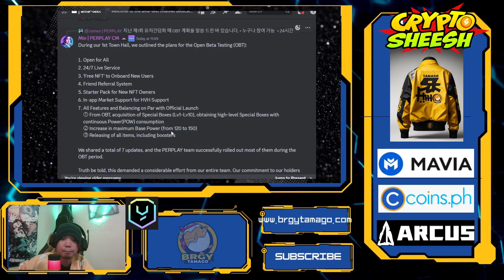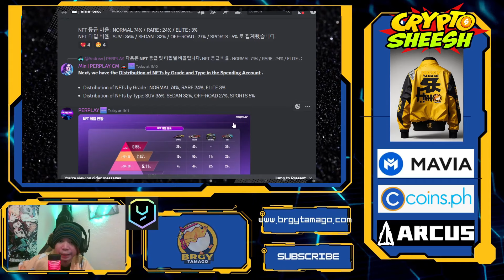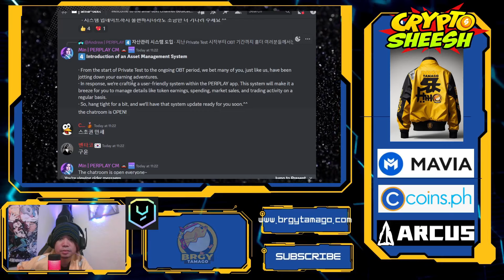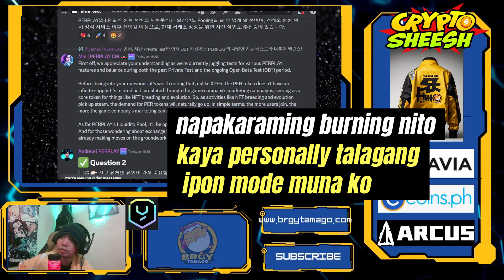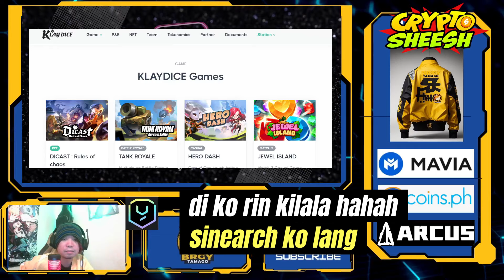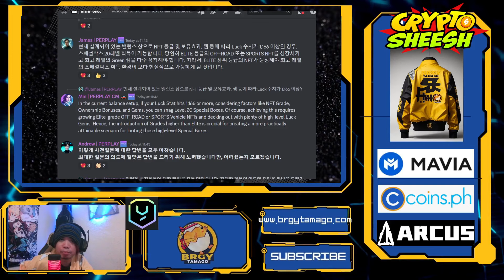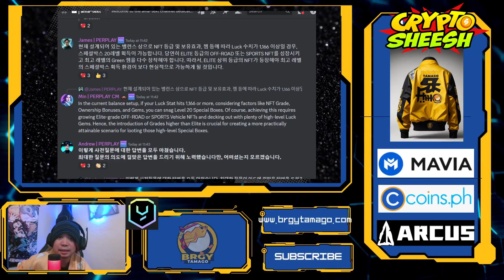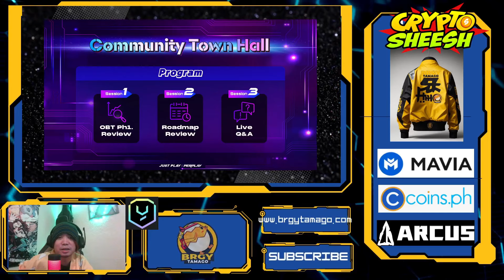Perplay Update | Japanese Guild Partner Announced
Pasok dito Discord nila mamimigay jan ng free NFT vehicle

Join to my social groups!